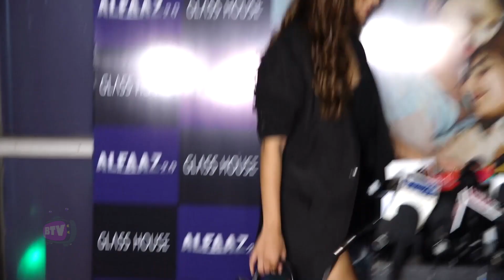Jeena Chahenge Song Launch By Singer Composer Danish Alfaaz And Actress Miesha Iyer